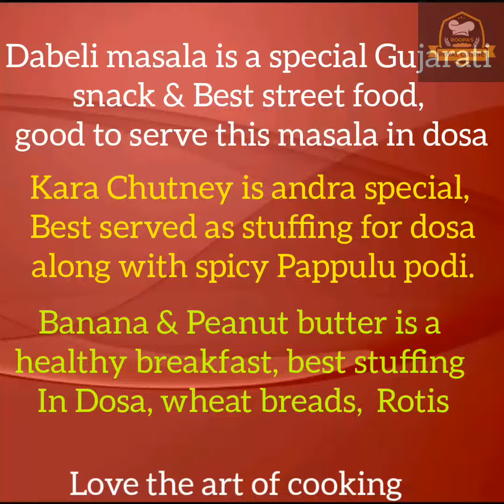street style Dosa World l Part 3 l go crazy with dosa l one batter 3 types of dosa l crispy crepe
Hi friends,

Welcome To
Roopa's Royal Cuisine .
Today's Recipe,

Dosa World - Part 3.
1. Dabeli Masala dosa
2. Andhra Kara(spicy) chutney dosa
3. Peanut butter & Banana dosa

Dosa batter ingredients explained in Dosa World - Part 2,

Dabeli Masala dosa :
The aroma and flavour of homemade dabeli masala is amazing than store-bought ones because it is fresh and pure. Dabeli Masala is no exception.
Dabeli is a scrumptious snack from the kutch region, which is very popular on Mumbai's roadside food scene.

The same masala is used for dosa stuffing, that gives the awesome outcome and more tasty ever. Dabeli masala dosa.

Andhra Kara chutney dosa :
Andra the word is itself we remember that it is mostly famous for spicy food.
This spicy kara chutney goes beat with all south Indian breakfast recipes.

Here in the video I have shown how to make Kara chutney dosa sprinkling with Pappulu podi.

Spice lovers will love this dosa to the core.

Peanut butter & Banana dosa:
Peanut butter and banana are a winning flavour combo in these delicious crepes or dosa.
This is really yummy and different breakfast or dessert recipe. These crepes are very versatile.
They are awesome with peanut butter, banana and fresh grated coconut.
Kids will love this very much. Very good health recipe added with loads of nutritional benefits.

Rich and Delicious awesome recipes share to you all. Enjoy making it and share your experience in comments section.

Love the art of cooking.

Azhagai Samaipom.
Arogyamai Vaazhvom.

See you soon in next world.